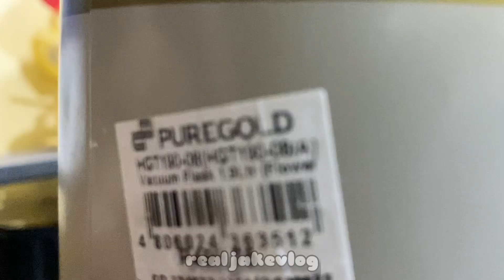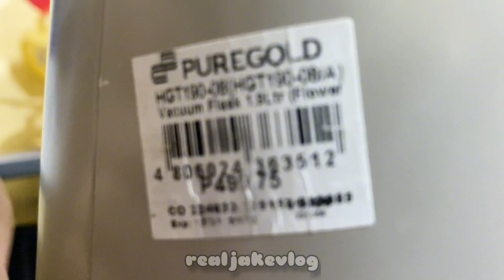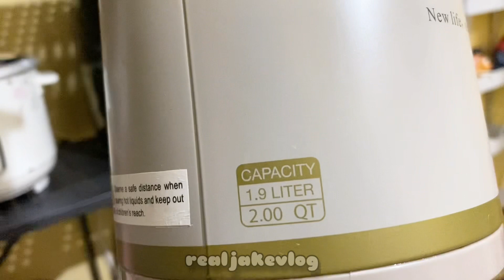HALOS LAHAT SA MR.DIY KO PALA NABILI